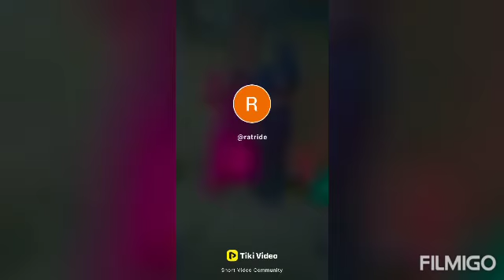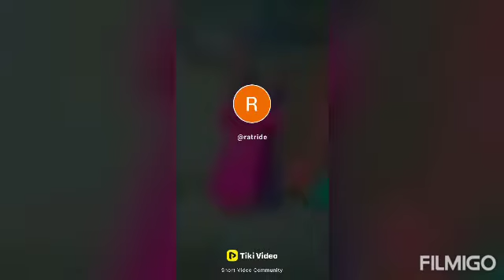transgender always best in action(2)